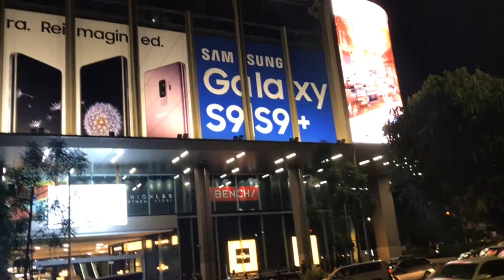【ヤンゴン】ジャンクション・シティ / Junction City【Yangon】